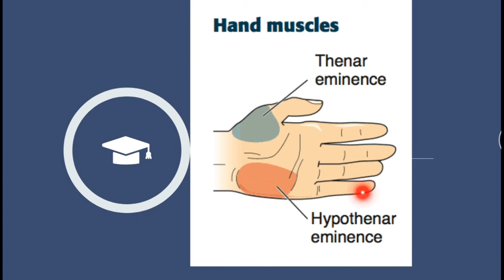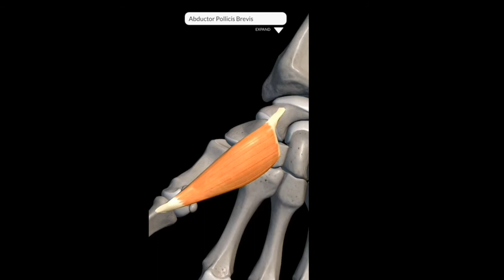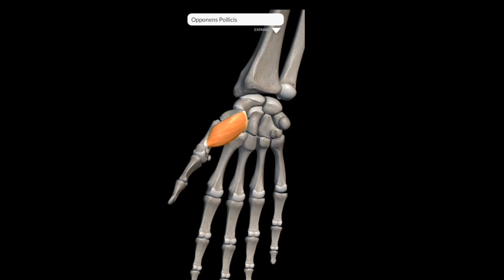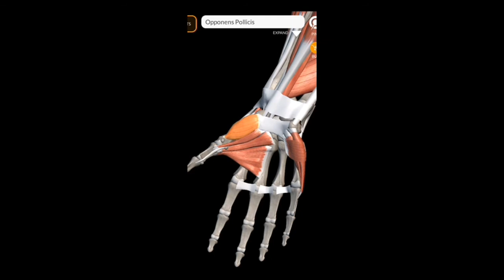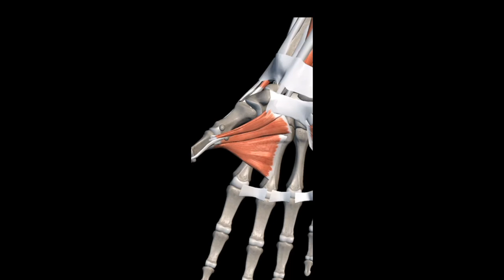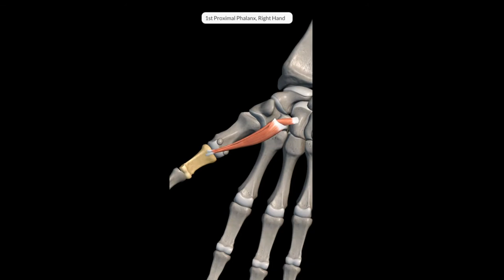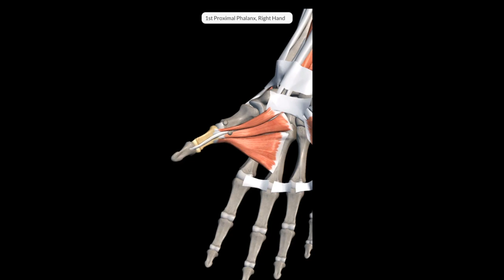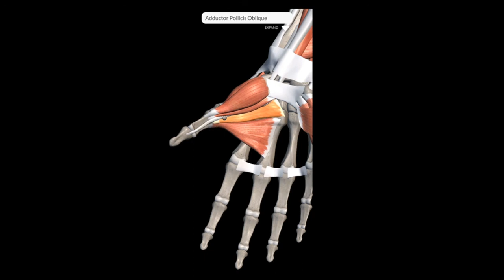Thenar Muscles I Attachments,Nerve supply & Actions I 3D muscles animation I anatomy in urdu /Hindi